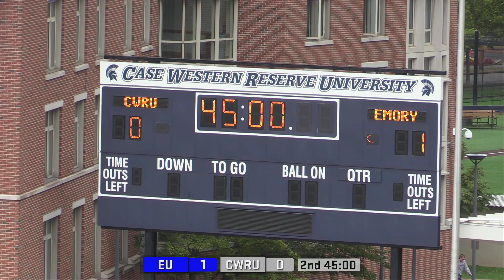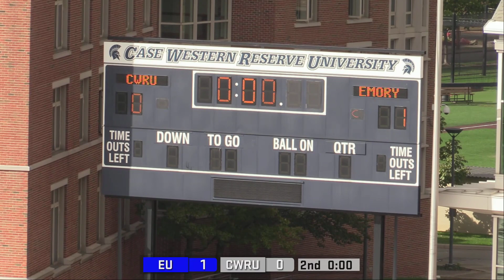CWRU Men's Soccer vs. Emory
The Case Western Reserve University men's soccer team faces Emory University in a UAA contest